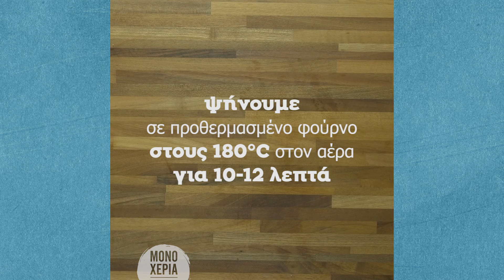Σουφλέ με Μαρμελάδα Φράουλας | Άκης Πετρετζίκης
Σε αυτό το βίντεο "Μόνο Χέρια", το κλασικό σουφλέ που όλοι γνωρίζουμε και απολαμβάνουμε, παρασκευασμένο όχι με σοκολάτα αλλά με μαρμελάδα φράουλας! Μια διαφορετική από τις συνηθισμένες συνταγή που είμαι σίγουρος πως θα τη λατρέψετε!

Σκηνοθεσία: Λεωνίδας Πελιβανίδης
Production: Akis Petretzikis Ltd.